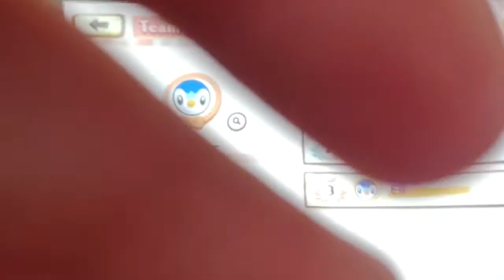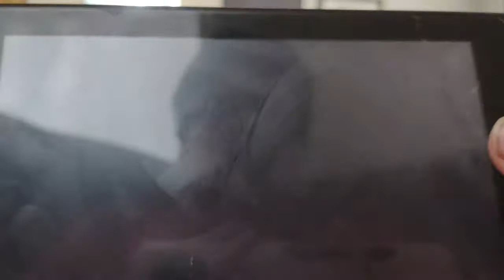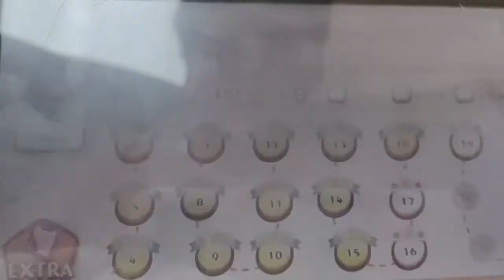Pokemon Cafe Part 1: Weird Lock Mechanics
My Group Code: X3A2WCTJKMUS
My Group Name: AB on YT

Shout-outs to our members of the group who are:
Mira
bell